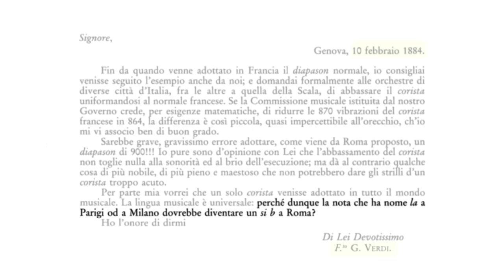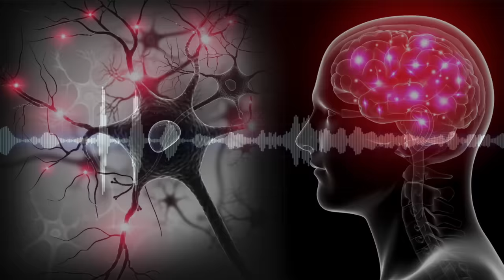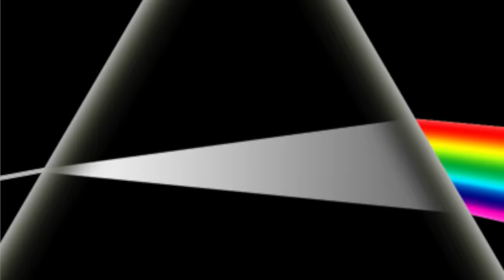Perché il La si accorda a 440 Hz? Convenzione o complotto nazista?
440 vs 432 Hz
La = 440 Hz è lo standard di riferimento per accordare gli strumenti musicali
È vero che i 432 Hz sono più conformi alla nostra biologia?
Qual è la frequenza migliore per ascoltare Musica?

In questo video scopriremo:
0:00 - l’evoluzione del percorso che ha portato allo standard-440 Hz
1:39 - a che frequenza accordavano i compositori (Bach, Haendel, Mozart, Verdi, Wagner,…)
3:48 - cosa c’entra Hitler con la scelta dei 440 Hz
6:42 - perché Giuseppe Verdi preferiva il La a 432 Hz
7:14 - gli studi di Maria Renold riportati nel libro “Intervals, Scales, Tones And the Concert Pitch C = 128 Hz
    E per finire un confronto diretto:
12:07 - 3 brani al pianoforte con accordatura a 440 Hz e 432 Hz.

Buona Musica!

📗 Maria Renold “Intervals, Scales, Tones And the Concert Pitch C = 128 Hz”

DIANA RE - Divulgatrice musicale